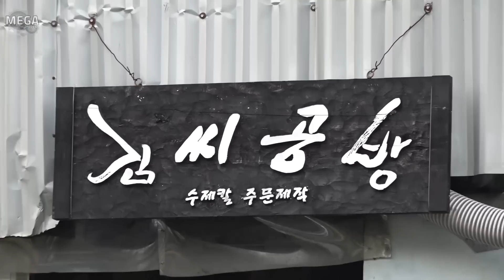Knife that cuts knife? Process of making damascus knife by knife master. Korean knife factory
🔎 Information